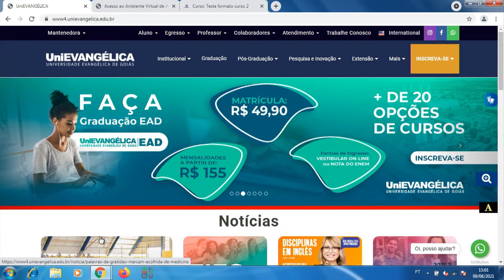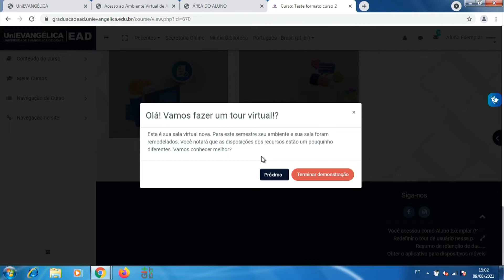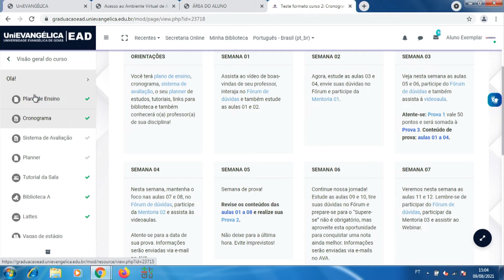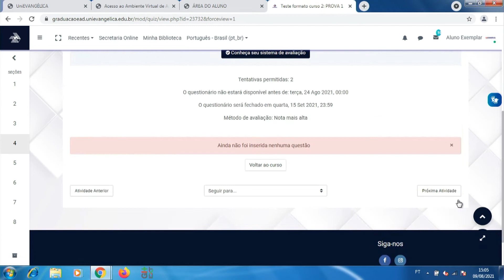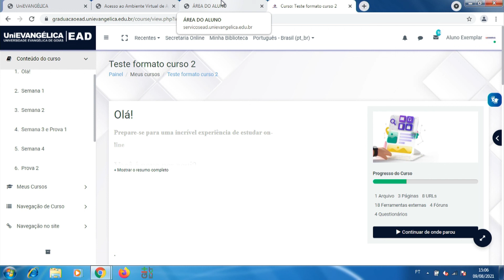Tutorial para Acessar e Apresentação do AVA